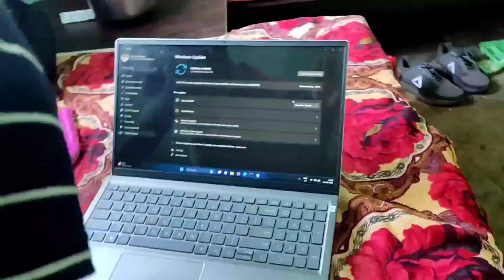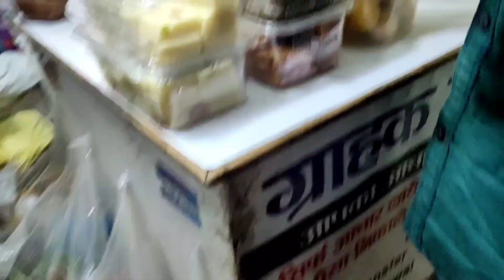Doctor sharp eye foundation ke pass aaye / Sujoy Samanta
Sharp eye foundation is one of the best eye care not only in Hazaribag but across Jharkhand state. Doctor Sujoy has great skills in order to treat any kind of eye 👁️ disease. Apart of that all staff in this clinic is very helpful and friendly. My father got Cataract surgery successfully in both eyes. I am very thankful for doctor and every staff in this foundation.
- Abhisek K
One of the finest eye hospital in hazaribag. All staffs are well qualified and of helping nature too. Infrastructure and latest machines make this organization one of the best in our city.
- Nishant P
One of the best Eye Hospital in Hazaribag -Jharkhand .The Hospital treatment was so excellent and Hospitality of the staff were so good.Thanks to Dr.Sujoy Sir
- Kumar A
WRITE A REVIEWREAD MORE
GALLERY

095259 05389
Address
GET DIRECTIONS
Lila Villa, House Compound
near Hotel Samrat
Matwari
Hazaribagh, Jharkhand 825301
India
Business Hours
Sun: Closed
Report abuse
Header photo by Sharp Eye Foundation
Powered by Google